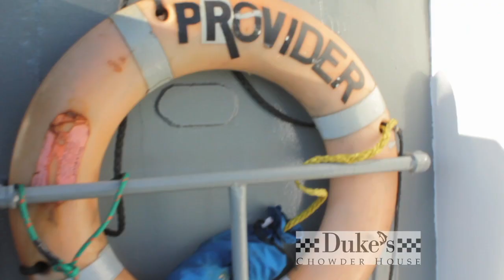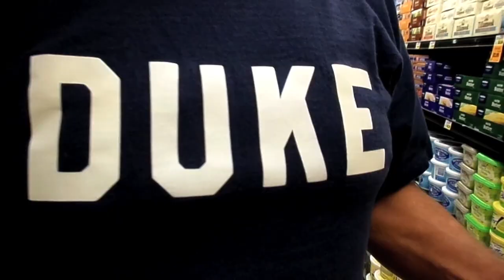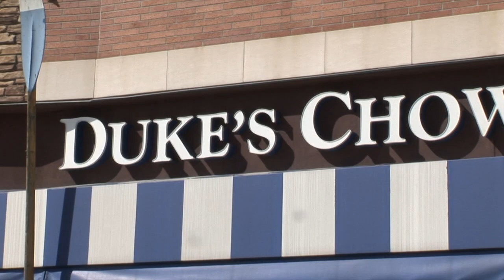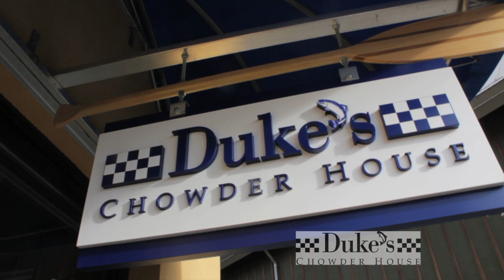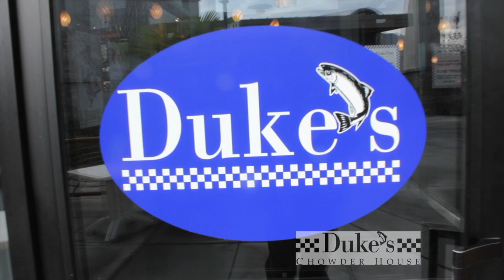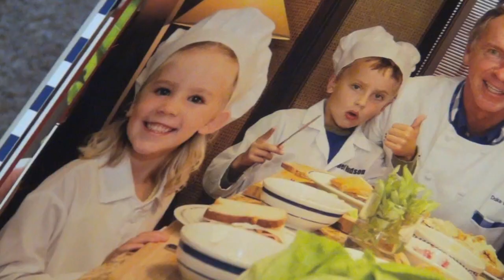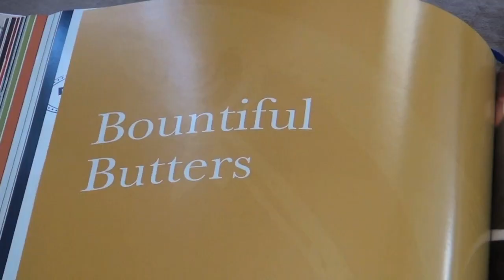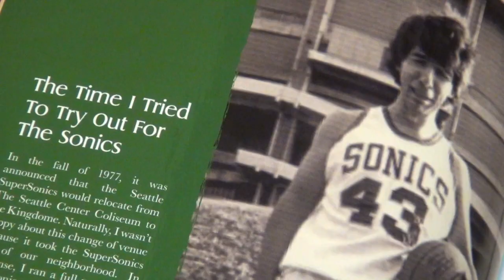Dukes Seafood and Chowder House BSMV Georgio Brown 2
This video is about Dukes Seafood and Chowder House as seen thru the lens of Videographer Georgio Brown as he travels with Duke Moscrip of Dukes Chowder House to search for the most sustainable fish in Alaska for The Food Travel Series Duke Tales...Not Just Another Fish Story for Dukes Chowder House.